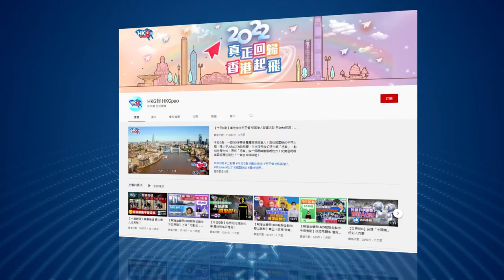【HKG報視角】第四集「武官特首」能否強勢解決住屋問題？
特首候選人李家超早前去到油麻地探訪基層家庭後提到，處理房屋問題是重中之重。唯房屋一欄是香港歷史遺留下來的問題，由英治的150多年，到回歸後25年，歷任港督、特首均老鼠拉龜，無從入手，如李家超當選，以武官的強勢，施以硬手腕，能否扭轉乾坤，順利解決港人住屋問題，令巿民得以安居樂業？

今集HKG報視角，主持人周天慧深入探討這個困擾香港多年的房屋問題，立即去片，聽聽周天慧的說法！

0:00 香港房屋問題是歷史遺留下來的問題
1:05 殖民地時代初年，房屋問題一直受忽略
3:50 六七暴動始令房屋問題受重視
4:39 「深層次矛盾」回歸後仍未解決
6:17 武官特首能否開創新氣象？